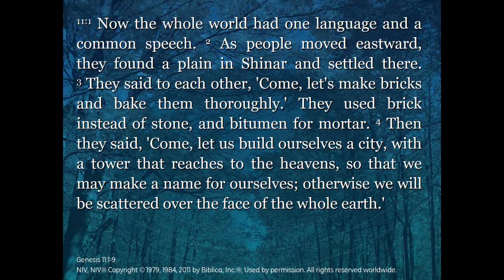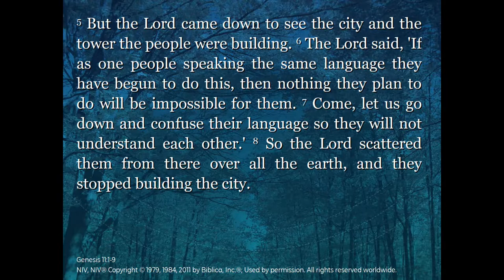Genesis 11 - 7th August 22